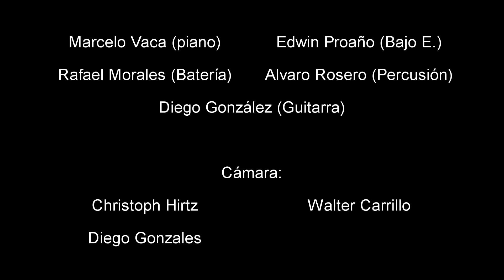Tren Aventura - Pablo Ochoa (Concierto Teatro México 2019)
Concierto de lanzamiento del disco "Transparente" realizado en el Teatro México de la ciudad de Quito el 28 de Septiembre de 2019
Tema: Tren Aventura
Autor: Pablo Ochoa (Alto Sax)
Músicos: Edwin Proaño (Bajo E.) Marcelo Vaca (Piano E.) Rafael Morales (Batería) Alvaro Rosero (Percusión) Diego González (Guitarra E.)
Invitados: Tambores y Otros Demonios